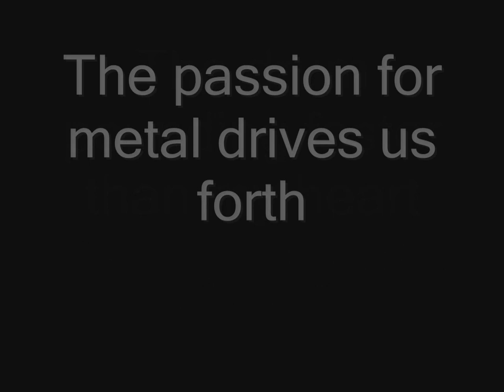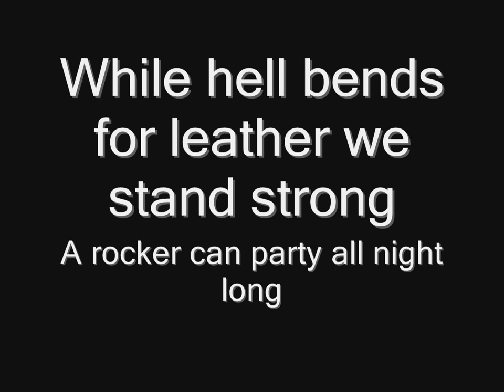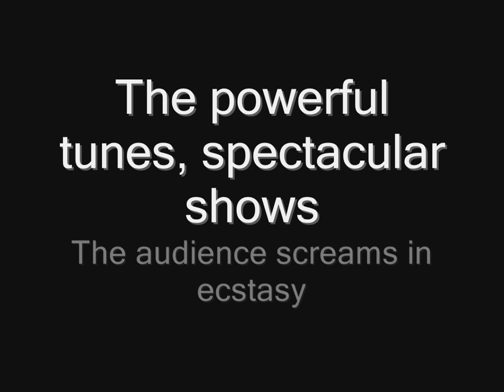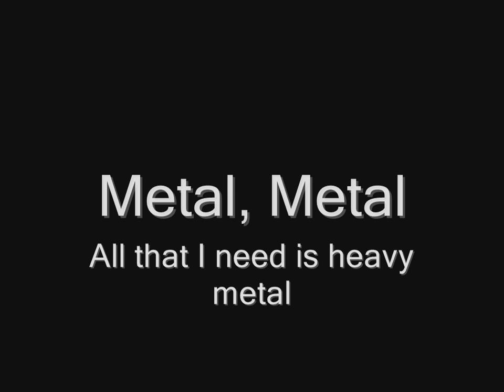Sabaton - Metalizer (lyrics) HD